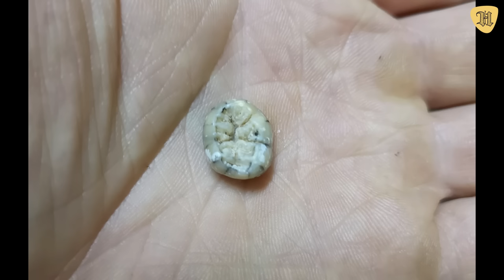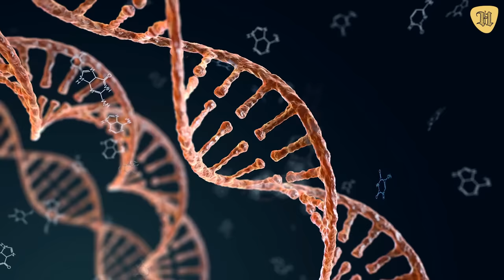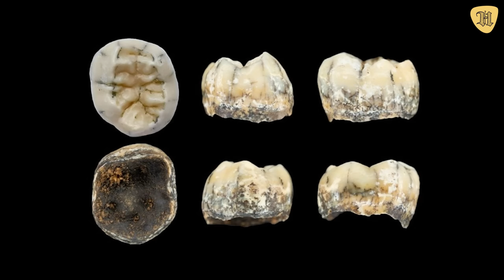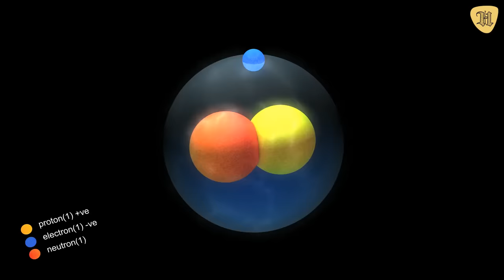La extraña historia de los Denísovanos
Por ahora, las evidencias fósiles de los denisovanos son tan recientes y escasas que apenas han permitido inferir unas pocas conclusiones sobre estos parientes antiguos de los seres humanos, pero es posible que hayan estado dotados de una notable inteligencia y de una gran capacidad de adaptación a los entornos más diversos.

Si no has escuchado sobre los denisovanos, prepárate para sorprenderte con los misterios más asombrosos sobre estos homínidos incrustados en el árbol genealógico de la humanidad.